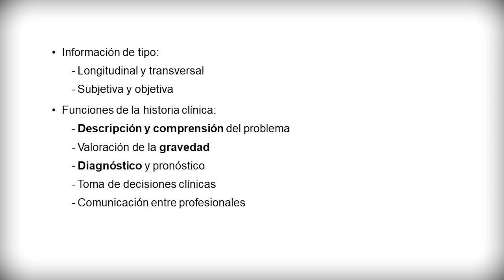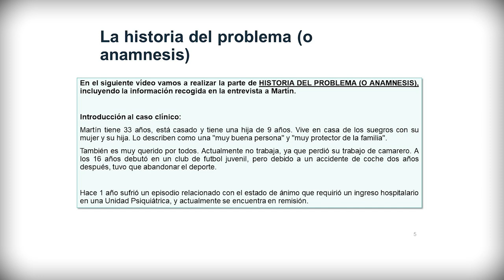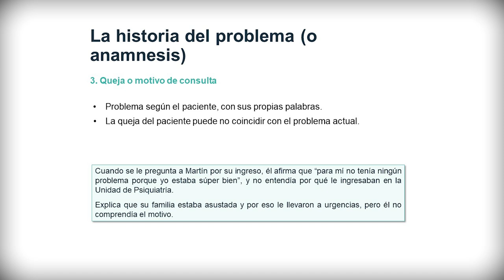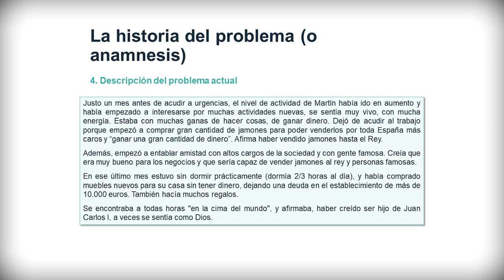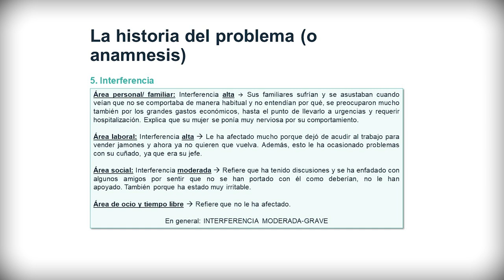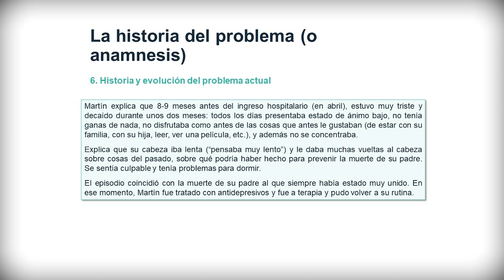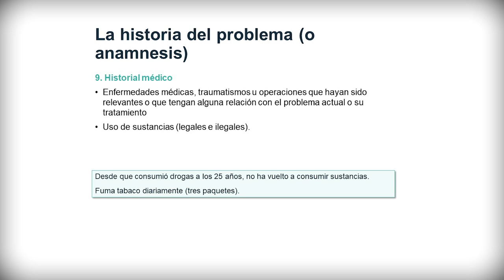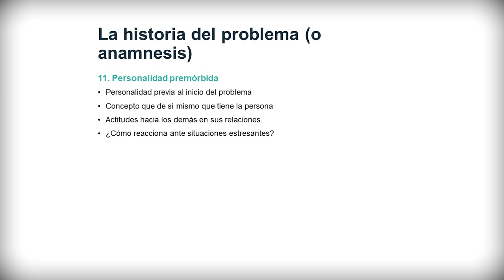Parte I: La historia clínica del caso de Martín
Este video está asociado al caso clínico simulado de Martín, el cual forma parte del proyecto de innovación docente “La utilización de material audiovisual docente y aprendizaje colaborativo para la mejora de la adquisición de competencias clínicas” (CONSOLIDA_PID, UV-SFPIE_PID-2076745). En este vídeo, se explicará cómo realizar la parte de la Historia Clínica que recibe el nombre de Historia del problema (o anamnesis) a partir del paciente simulado de Martín.